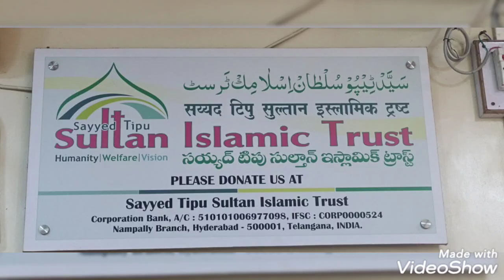SUNO...aur kito ku marny waly hai ..?